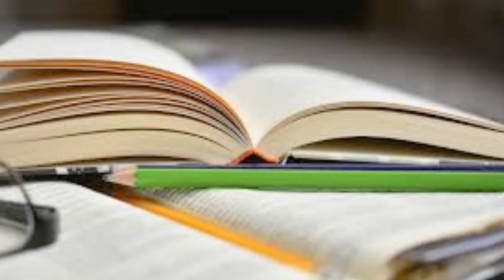La Parole de DIEU 1 TIMOTHÉE 4- YouTube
Bonjour recommandations au serviteurs de DIEU au  sujet des faux docteurs, de sa conduite  dans l exercice du ministère, de de la répréhension fraternelle
serviteurs de DIEU
faux docteurs
ministère  dans l œuvre de DIEU
parole DIEU
1 Timothée 4
la parole de DIEU